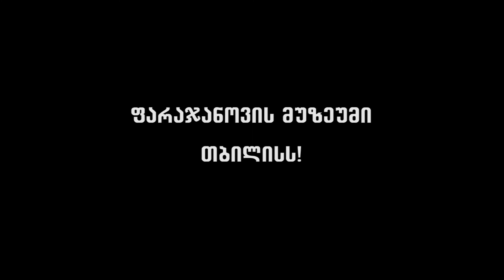საზოგადოებრივი მოძრაობა - ფარაჯანოვის მუზეუმი თბილისს! მსახიობი ნინო თარხან-მოურავი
მსახიობი ნინო თარხან-მოურავი